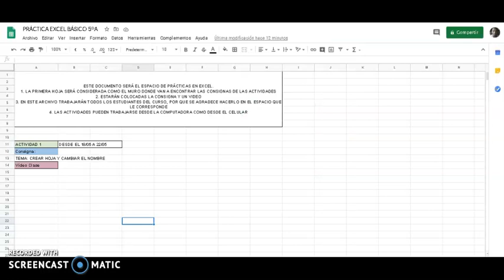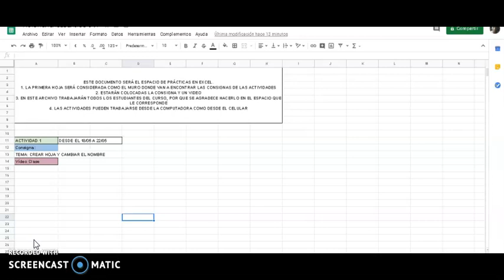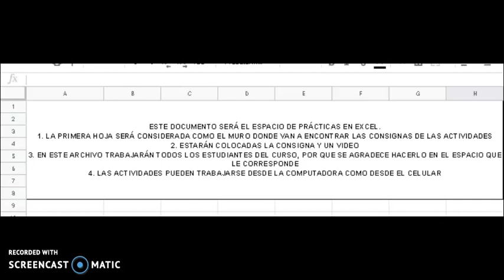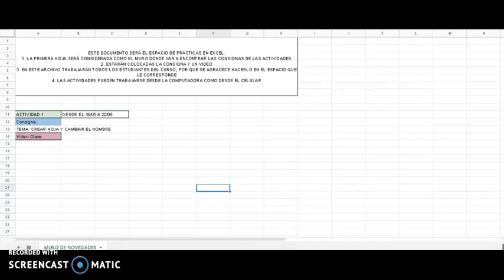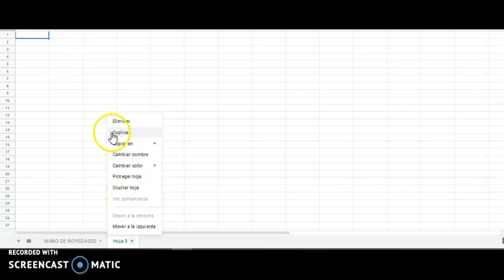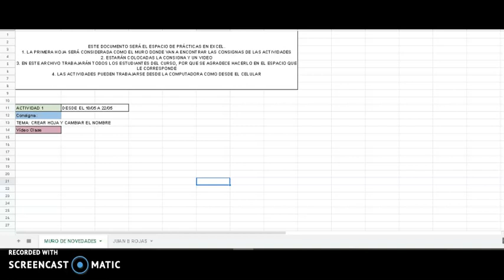Excel Básico Segundo Ciclo Clase 1 - Para Computadoras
Cómo crear un Hoja y Modificar el nombre